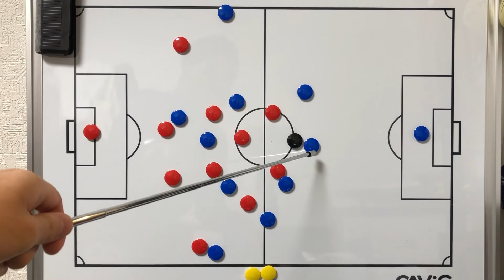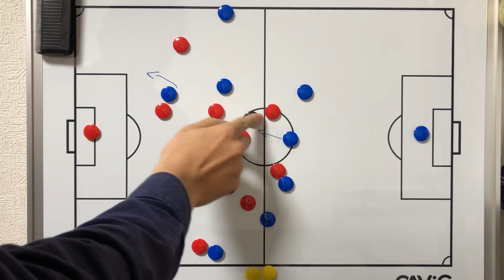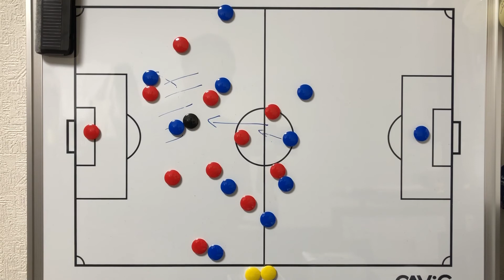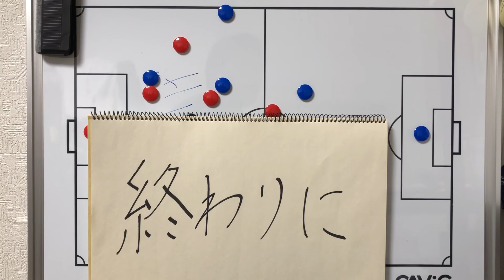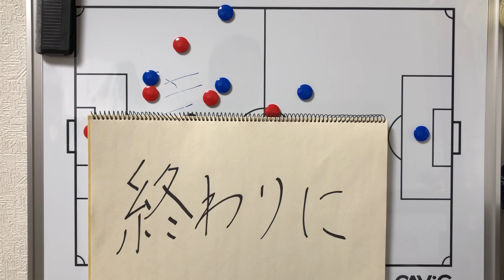『素人解説』カマタマーレ讃岐 VS SC相模原 レビュー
カマタマーレ讃岐サポーターによる讃岐サポーターのための解説です。
久しぶりにシュラシュシュシュみれました！
残り３試合全勝してほしいものです。